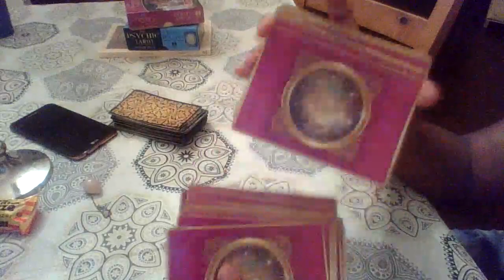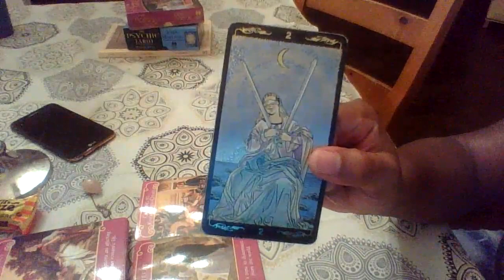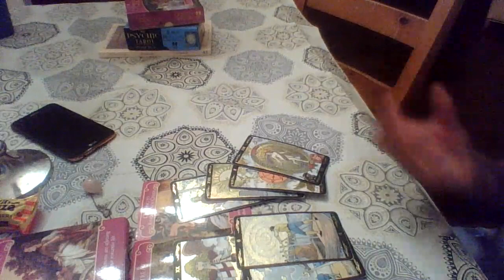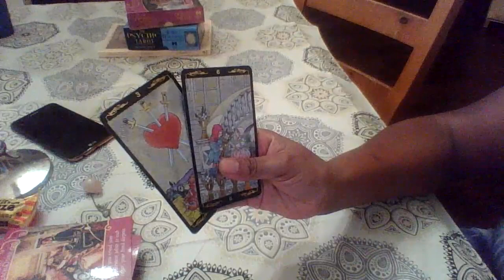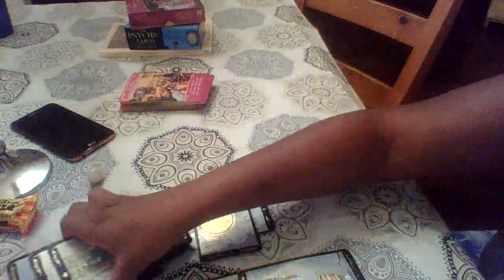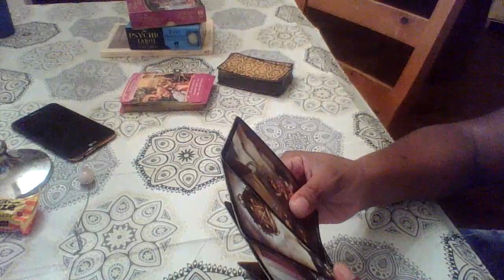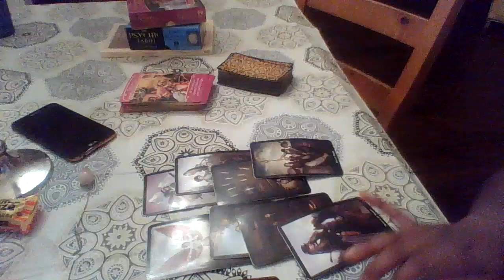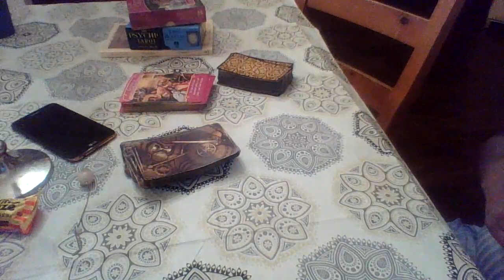TAURUS DECEMBER 15-31 SAVING UP YOUR DUCKIES{MONEY}